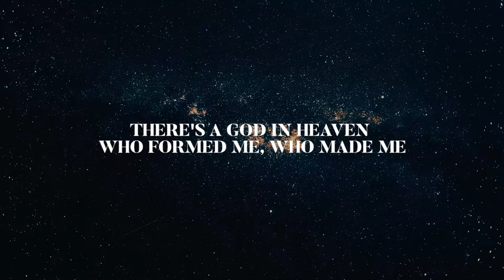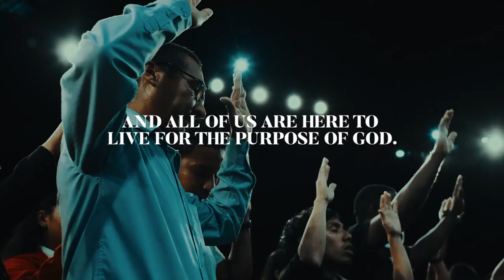Faith and Science (Part-5) Origin of the Species | Sermon Highlights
In this sermon series on Faith and Science, our intent is to address some of the common questions that arise in conversations around faith and science. Questions about the existence of God, origin of this universe, origin of life, the creation account as given in the book of Genesis in the Bible, and faith and science – is it possible to be a person of faith, while engaging in science, and so on? Our goal is to address these questions in as simple a manner as possible and share information that will be useful. This is a five-part sermon series.
Part-1: Can Science explain it all?
Part-2: The Six days of Genesis.
Part-3: Origins of the Cosmos.
Part-4: Creator God?
Part-5: Origin of the Species.

In this sermon we provide a brief about the theory of evolution and present some questions and challenges unanswered by evolution theory.